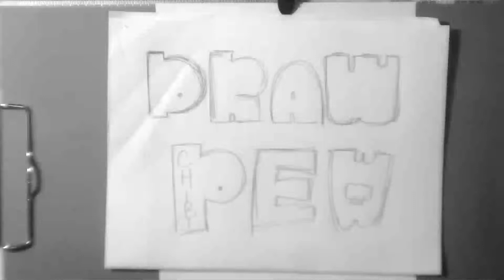How to draw chibi pewdiepie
hi guys, i just finished this draw, it was pewdiepie and his game :D, if you enjoy this video please share or like , and thanks 4 wathching :3